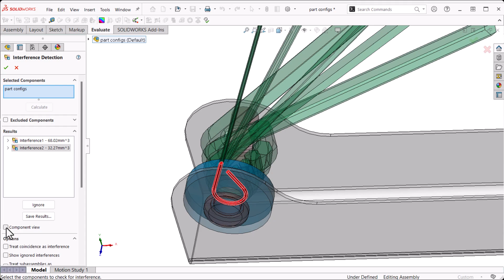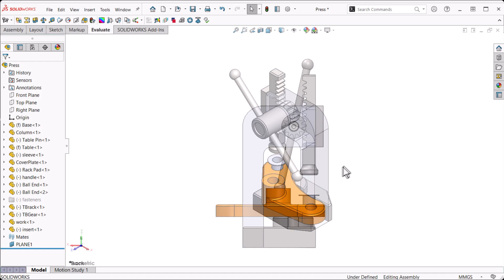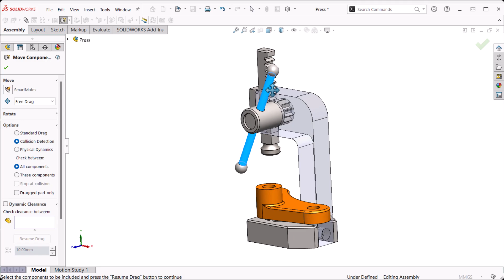Interferences and Clashes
Assemblies are prone to interferences, or clashes, between components. These interferences can be static, with overlapping volumes, or dynamic, where the assembly motion causes the collision. These issues must be found and eliminated.